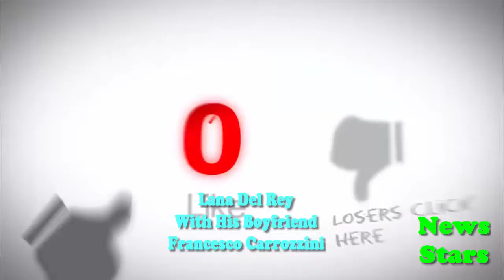Lana Del Rey Boyfriend Francesco Carrozzini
Lana Del Rey With Her Boyfriend Francesco Carrozzini
Video By Channel : News Stars
Copyright Officiel ® 2017 : News Stars